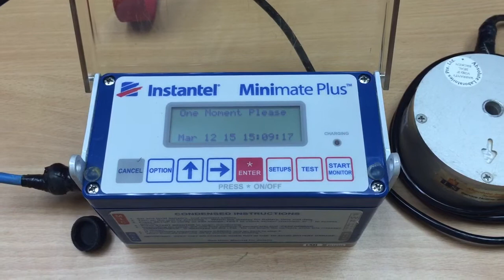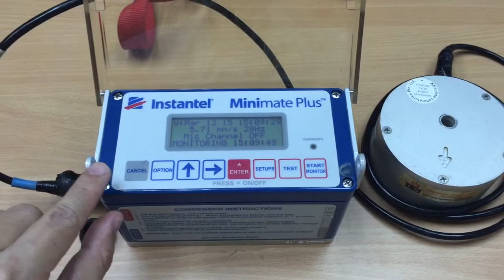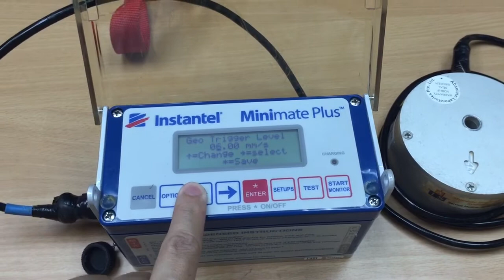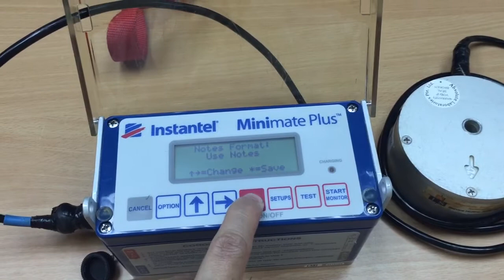MMPlus vibration monitor - Quick intro on setup Part1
This is a quick amateur video introduction on the setup functions of an Instantel MMPlus vibration monitor.